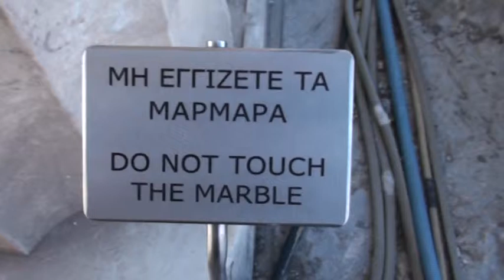kartvelebi atenshi - Meanwhile in Athens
es video gadagebulia atenshi, akropolisis shesasvlelshi